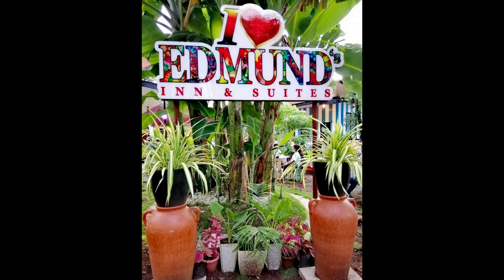EDMUND's INN & SUITES (Siquijor🇵🇭)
Welcome to EDMUND’s INN & SUITES and enjoy a unique, relaxing, satisfying, affordable and enjoyable adventure or workstaycation.🏡🛀🛌💤

📍 EDMUND’s INN & SUITES
      Candanay Sur, Siquijor
      Siquijor 6225, Philippines
FB: EDMUND's Inn & Suites / Edmund's Inn N Suites